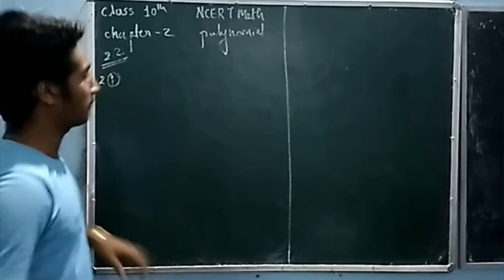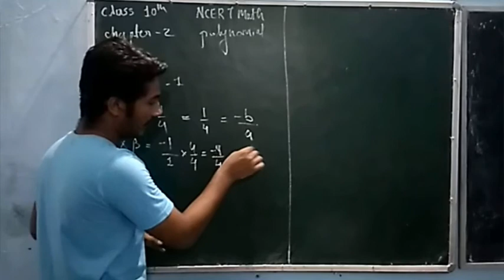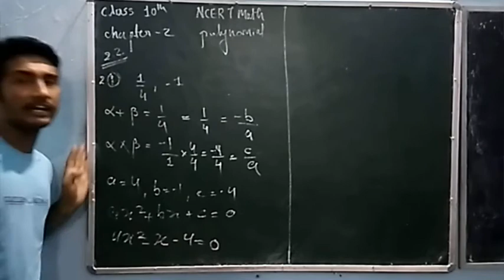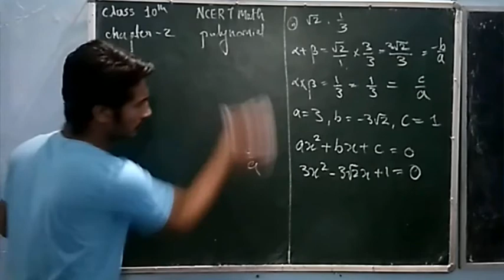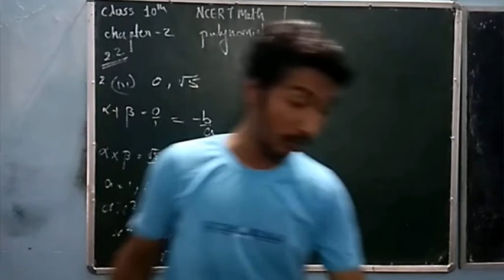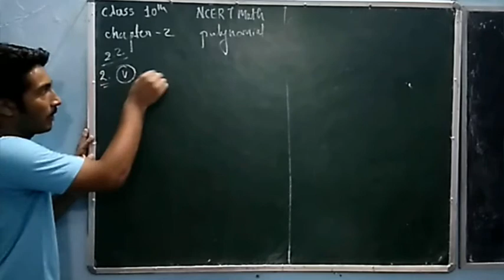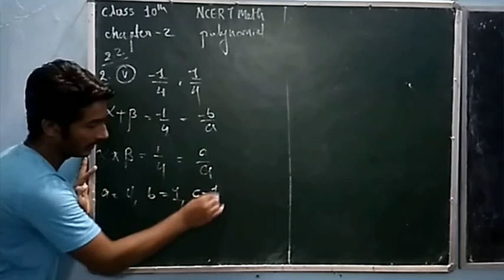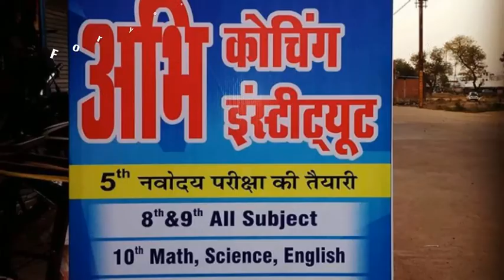Class 10 NCERT math Exercise 2.2 Q.2 chapter 2 polynomial part - 4 NCERT BOOK solutions by Abhi sir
part - 4

 by Abhi sir

For better studies
Join ABHI COACHING INSTITUTE